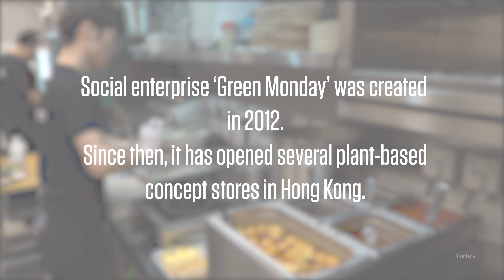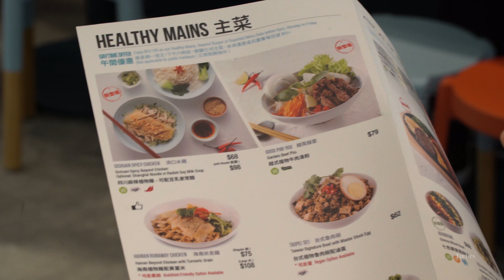Making Green More Common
We spoke to Green Monday co-founder, David Yeung, about bringing an Asian twist to the menu at his plant-based Green Monday concept stores in Hong Kong.